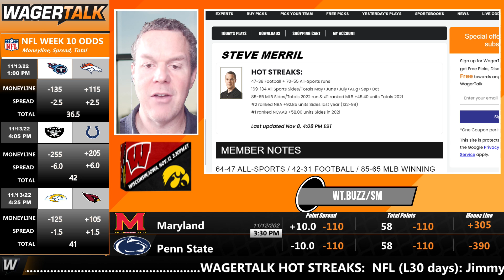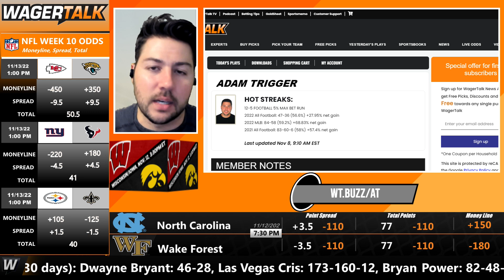Iowa Hawkeyes vs Wisconsin Badgers Picks & Predictions | College Football Betting Preview | Nov 12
🏈 Iowa has really picked up their scoring over the past couple weeks putting up 57 points in total. To put that in context, they scored 57 points total in their previous four games combined before that. They welcome a Badgers team that has been up and down all season but currently riding a two game winning streak beating Purdue and Maryland over that span. Both Wisconsin and Iowa are 3-3 in the Big 10 and are still very much alive to play in the Big 10 Championship Game come December. Who will come out on top in this game?

Join Kelly Stewart, Steve Merril and Adam Trigger as they provide in-depth betting analysis on this Iowa vs Wisconsin Big 10 West showdown kicking off at 3:30pm ET from Kinnick Stadium.